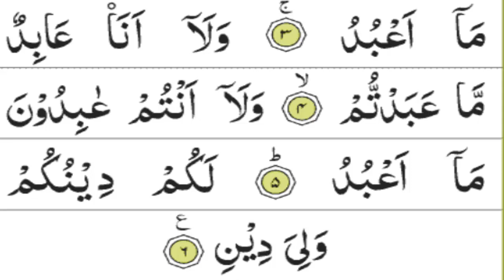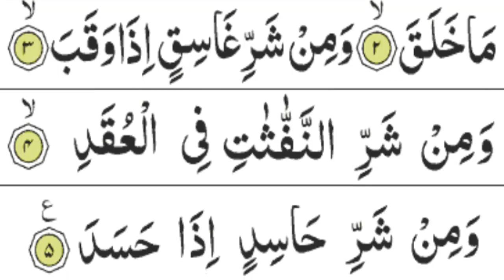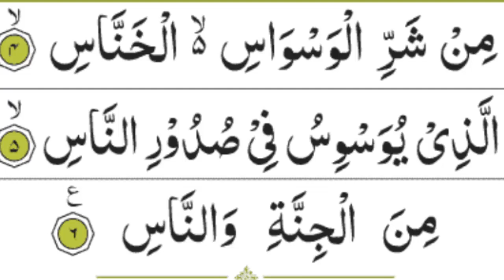4 Qules | Char Qules Beautifull Pani Patti Voice HD | 4 Qule Surah Kafiroon, Ikjlas ,Falaq, Naas Ful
4 Qules | Char Qules Beautifull Pani Patti Voice HD | Surah Kafiroon, Surah Ikjlas ,Falaq, Naas Full